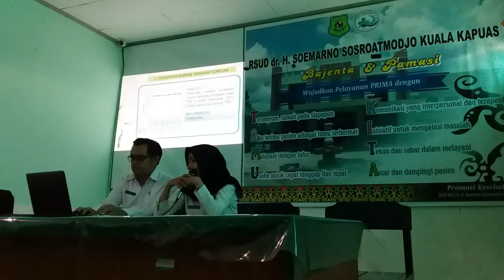Persiapan presentasi direktur RS untuk survei akreditasi (2)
INFORMASI KAPUAS - Direkam pada hari Selasa, 24 September 2019 di aula RSUD dr. H. Soemarno Sosroatmodjo Kuala Kapuas, Kalimantan Tengah.